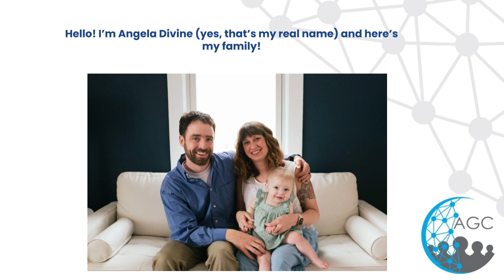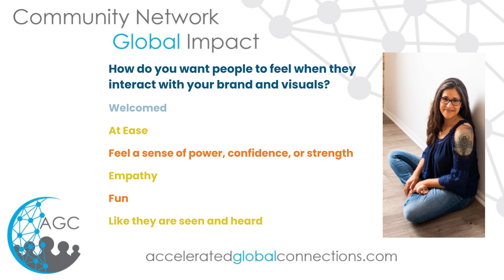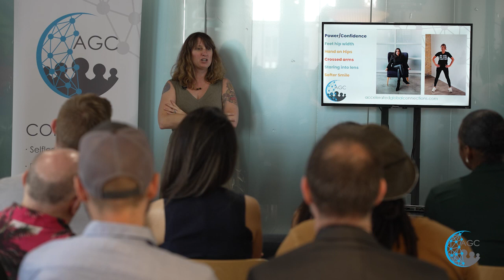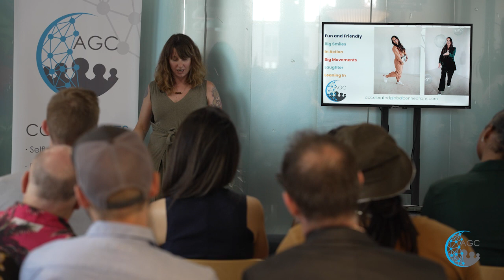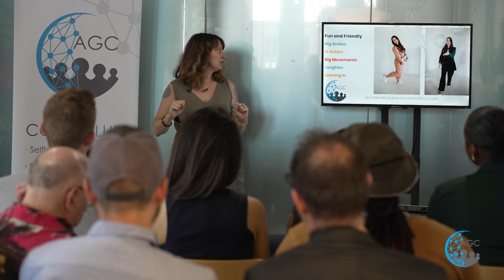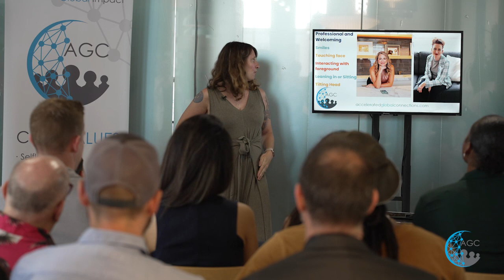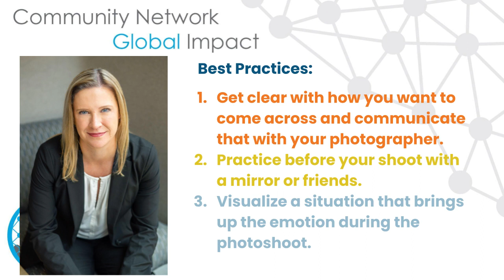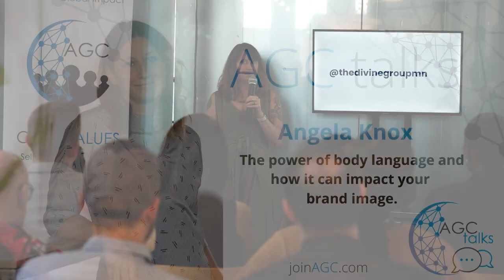Angela Knox shares The power of body language a motivational talk with AGC Minneapolis June 2023.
Watch as Angela Knox shares The power of body language a motivational talk with AGC Minneapolis June 2023.

Angela Knox

The power of body language and how it can impact your brand image.

Body language in your online imagery conveys feelings and emotions to your audience. Do you know what message your imagery is sending? Let's explore the different types of body language and what messages they convey in your content.

Establishing the "Know, Like, and Trust Factor" with your audience on social media.

How do we build these factors without meeting people? With a value-driven content strategy that also showcases your personality. Here's how to create these types of content and use them to establish yourself as a genuine human that's behind the screen but also the expert in your niche

Body language:
-Body language and its impact.
-How do you want to show up?
-How do you want others to feel when working with you?
-Examples of types of body language and what messages they convey.
-How you can use this for both your business online and your presence in life.

-Mindset of your business matters.
-Why you need to show up.
-What is giving value in the form of content.
-How can we make it feel personal and real.
-Action steps of doing this on your own.

Speaker Bio:
Angela is a photographer, brand builder, and social media manager. She started the Divine Group in 2020 to help purpose-driven brands improve their online presence to they make the impact they deserve. She sleeps in a tent as much as possible on the North Shore during the summer months and is a new mother.